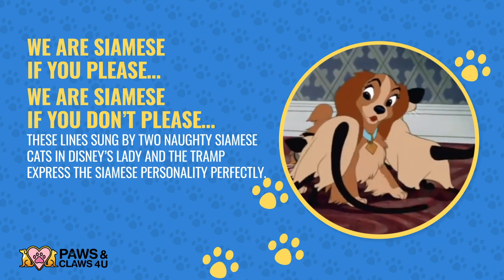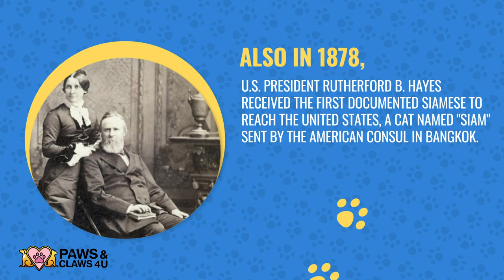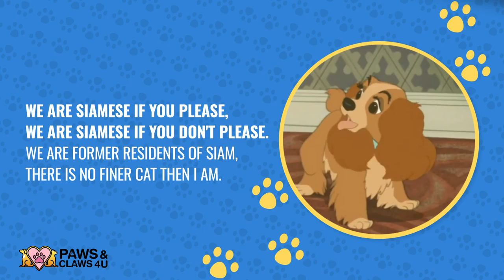All about the Siamese Cat